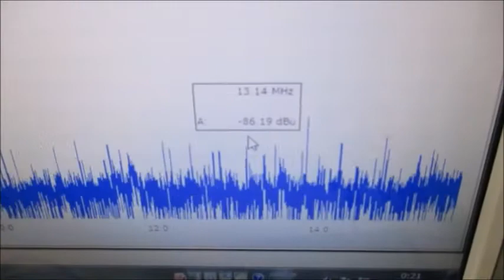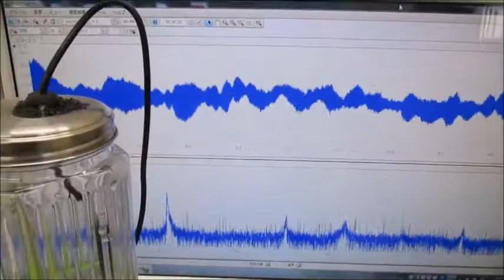メガヘルツの超音波発振制御プローブを利用した実験動画 Ultrasonic-labo